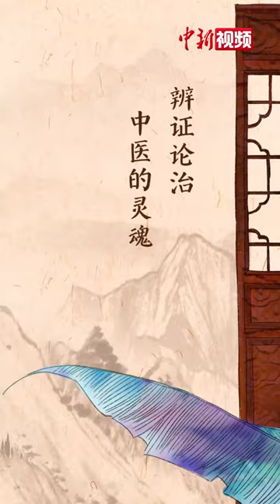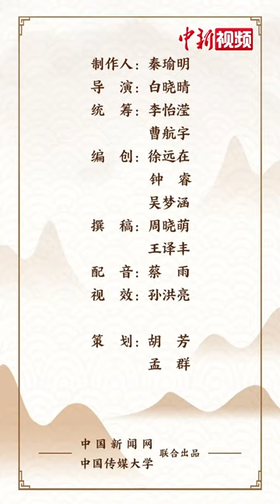刘畊宏女孩们，你今天“本草纲目”了吗